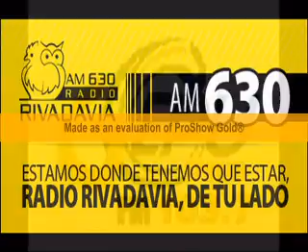MAZZACANE EN CAMPEONES POR RIVADAVIA - 09-09-2016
Mazzacane espera por San Luis